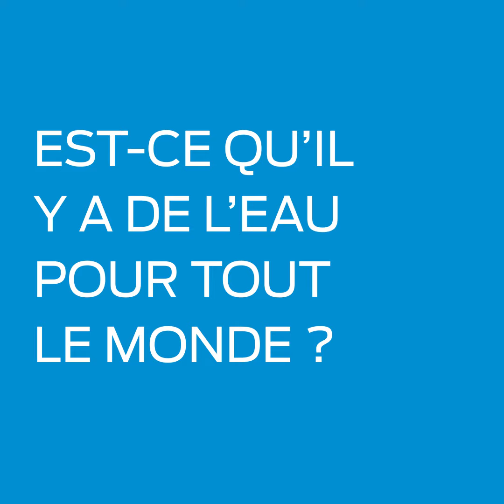Les voeux de l'agence de l'eau Adour-Garonne pour 2019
Parce que notre avenir passe par l’eau et qu’il se prépare aujourd’hui,
Découvrez la parole des futurs aquacitoyens !

Film réalisé avec la participation des enfants des collaborateurs de l’agence de l’eau Adour-Garonne.